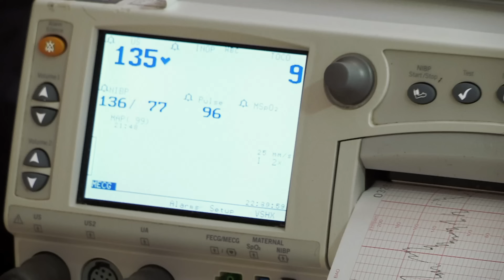"You Are Getting No More Kids Off Me"| One Born Every Minute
Sounds like Kirsty is performing a slightly unuual vasectomy. After having 3 babies she is done!

 Welcome to One Born Every Minute, a chance to revisit some of the highs and lows from the ground-breaking documentary series. From water births to Caesarean sections, we'll be bringing you new videos weekly, giving you insight into all conceivable pregnancy and birth-related subjects.

 One Born Every Minute Series